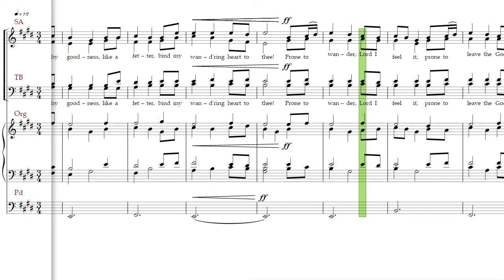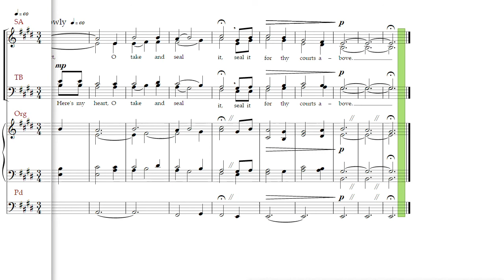come thou fount of every blessing (new)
Just a reformatting of the sheet music in my previous video.  Kill fewer trees this way if it ever gets printed.